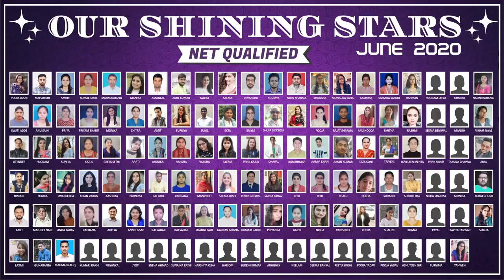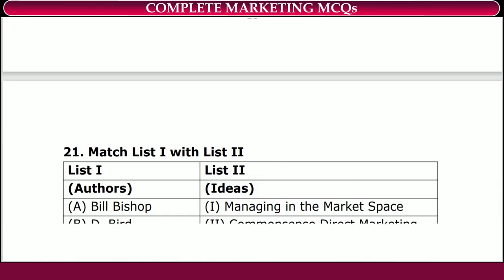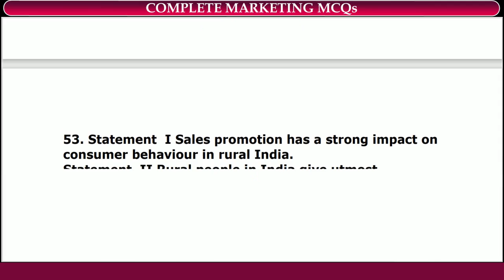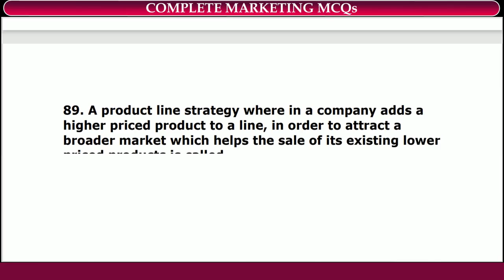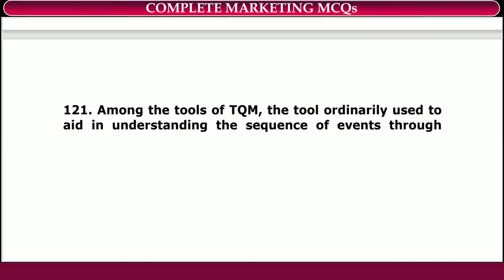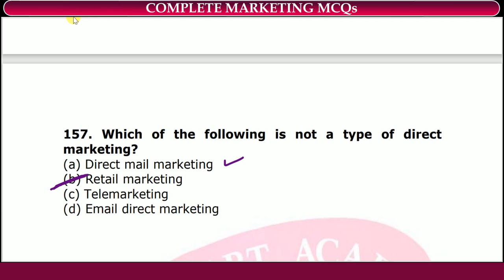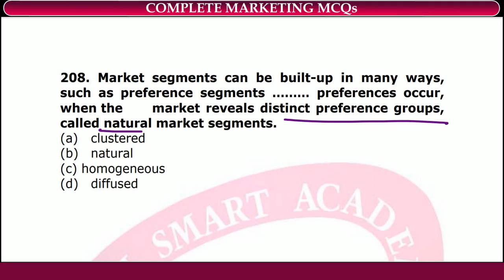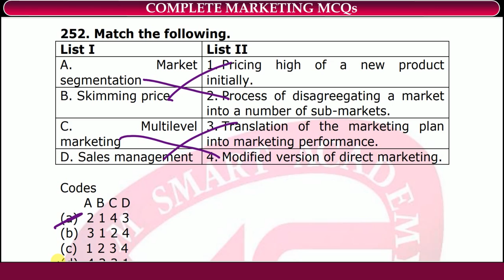Complete Marketing Management Mcq || Marketing management Ugc Net || Nta Ugc Net Commerce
Which is Relevant for Nta Ugc Net Paper 2 commerce.
Test Series
Social Updates :-
Keys :-
Complete Marketing Management Mcqs
Marketing Management Ugc Net
Ugc Nta Net Commerce
Marketing Management for ugc net mcqs
Marketing Management
Paper 2  Ugc Net commerce
Paper 2 Commerce ugc net 2021
Paper 2 Commerce nta ugc net
Paper 2 Commerce ugc nta net
Marketing Management for ugc nta net
ugc net commerce Marketing Management
Marketing Management mcqs
Marketing Management Mcq ugc net
ugc nta net 2021 exam
ugc net exam update
nta net exam 2021 update
nta net Marketing Management
Marketing Management expected questions
Marketing Management questions
Marketing Management past year mcqs
Marketing Management previous questions
Marketing Management Paper 2 ugc net commerce
ugc net Paper 2 commerce Marketing Management
Marketing Management questions
Marketing ugc nta net Paper 2 commerce
Marketing mcqs 2021
Paper 2 commerce ugc nta net 2021
Paper 2 commerce ugc net exam
Paper 2 commerce ugc net exam 2021
Mohit sharma classes
Mohit sharma ugc net